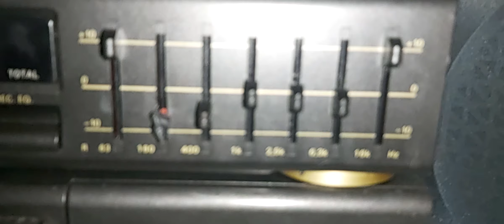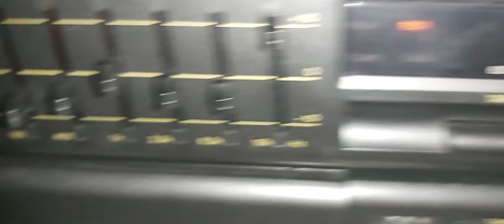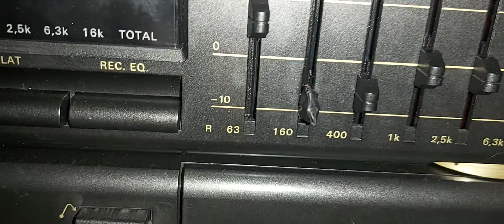Diora korektor zyskał nakładki na suwaki.